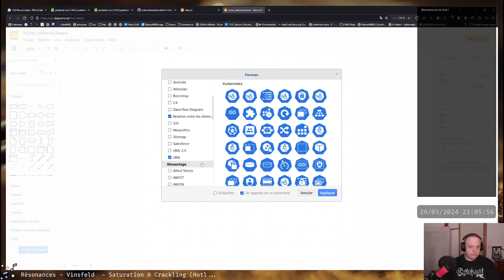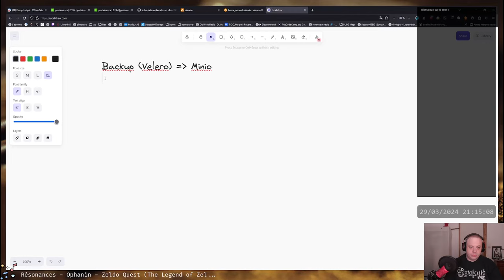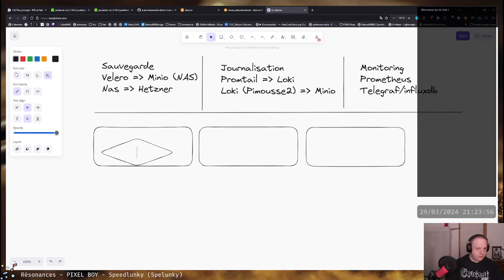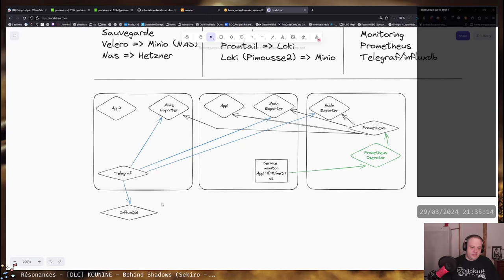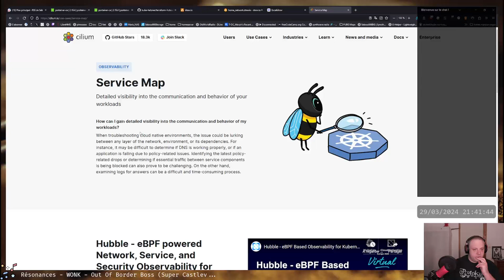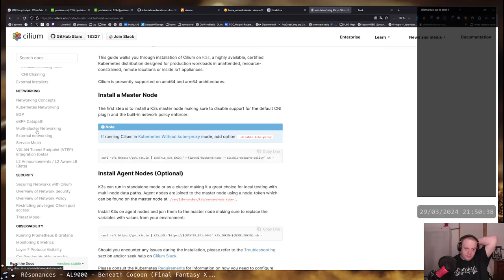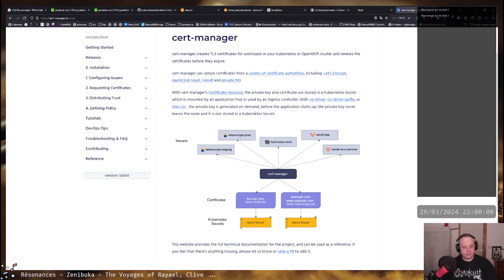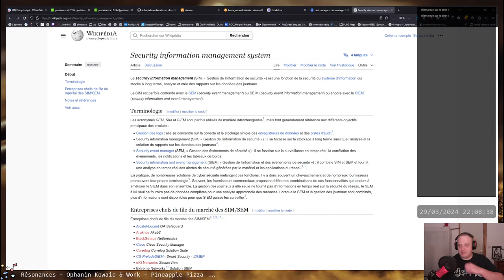On fait des plans pour le futur du cluster Kube avec k3s toujours, entre réseau, monitoring, logs...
Pour ceux qui désespèrent de me voir revenir aux bricolages sur Kubernetes, voici quelques chantiers qu'il reste à enclencher sur mon infra perso. Avec au passage un petit AVC gratos pour les mordus de réseau et de sécu :)